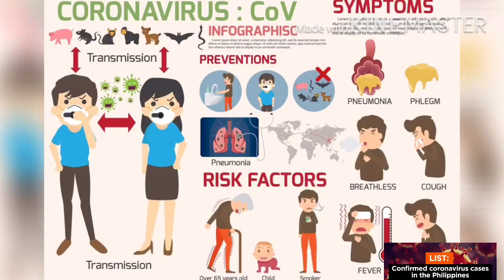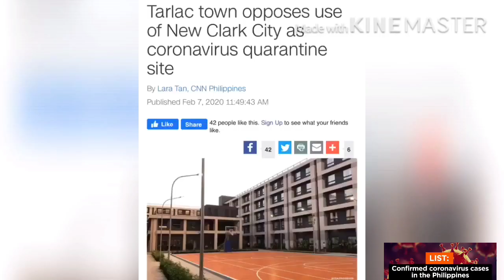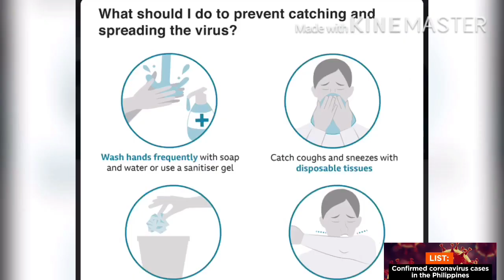PILIPINAS READY ? STAY HOME SAVE LIVES